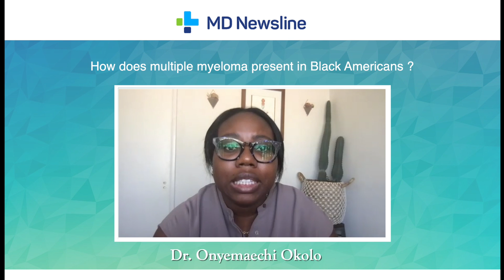How Multiple Myeloma Presents in Black Americans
Dr. Onyemaechi Okolo discusses how multiple myeloma presents in Black Americans.